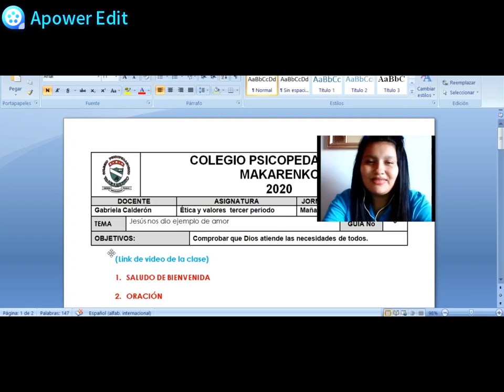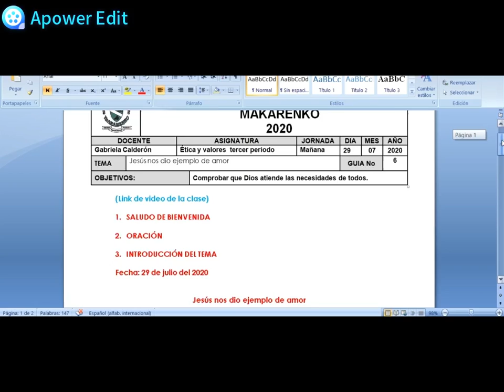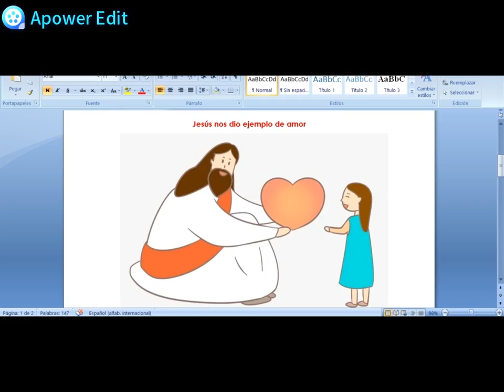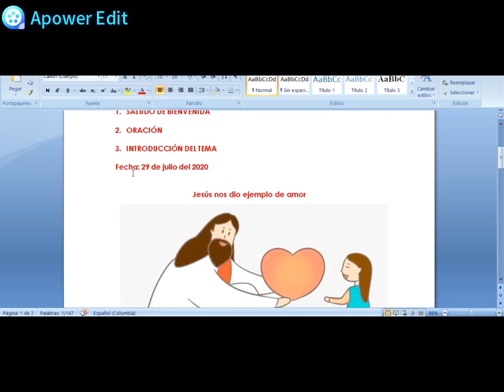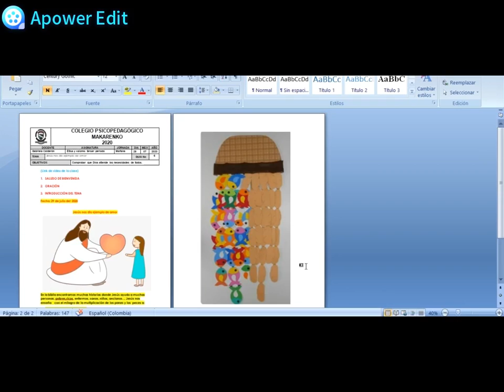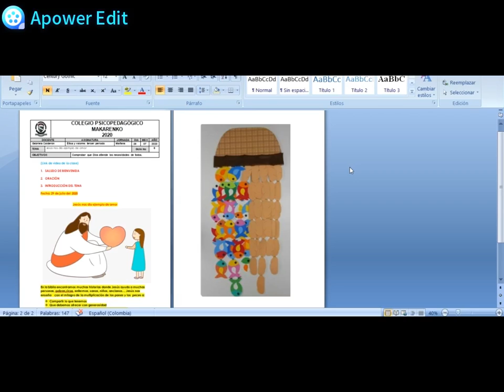CLASE #6 ETICA Y RELIGION TERCERO (29/07/2020)